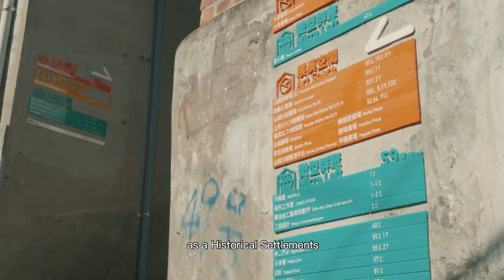【Video】Treasure Hill Artist Village Promotional Video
The Treasure on the Hill

Every day we breathe and move around in the city. Decades have passed by in a blink of an eye, leaving behind traces of the past, layering into the present moment.

Treasure Hill is a community situated on the shore of Xindian River and at the foot of Hukung Shan, filled with residents who arrived at different times from Taiwan and abroad with varying lengths of stay. Together, we shared vegetable gardens and home-cooked meals, sung folk songs, kneaded dough and clay, hammered desks, shook bodies, set up cameras, mixed paint, and dragged along our suitcases…all these are memories that float before our eyes. All these scenes have created sounds and images in our ears and minds.

The hill is home to hidden treasure, a style of life that is simple and unique. Although this historical village is tucked away at the edge of Taipei City and was viewed as illegal buildings in the past, today, the village has become an internationally-renowned space for artists. This village that mixes life and art includes homes, vegetable gardens, artist studios, and traditional grocery stores as well as a variety of exhibitions and performances. Slow down your footsteps, relax, and experience the surroundings with mindful observation.